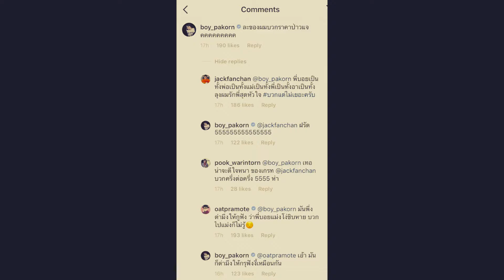“แจ็ค” กราบงาม ๆ “โอ๊ต ” สาเหตุเพราะ???